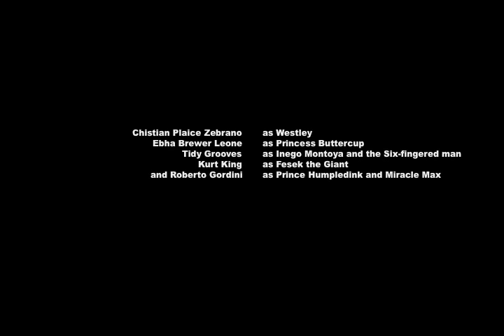The Princess Bride: Improved Trailer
A classic fairy tale, with swordplay, giants, an evil prince, a beautiful princess, and yes, some kissing (as read by a kindly grandfather)